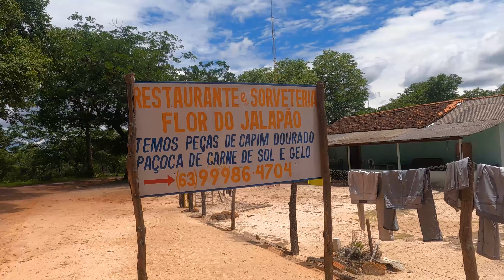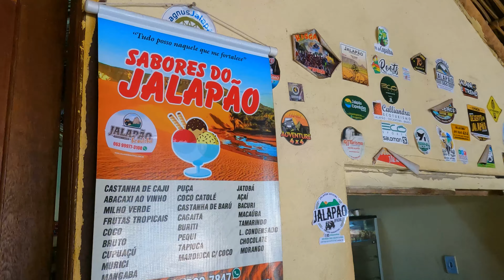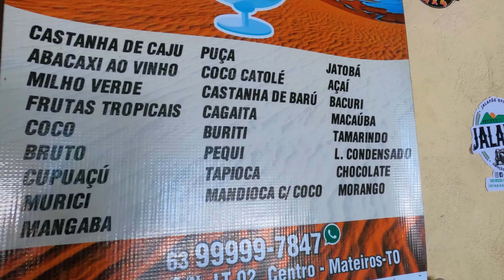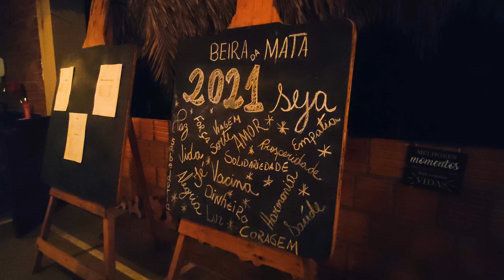JALAPÃO | DUNAS + PRAINHA DO RIO NOVO (Roteiro 4 dias - EP. 2)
Vem com a gente neste 2º dia pelo Jalapão, região de Tocantins! Vamos conhecer os atrativos e hospedagem. Roteiro de 4 dias (3 noites).

Informações extras:

DE SP PARA O JALAPÃO
Viajamos em Janeiro de 2021, partimos de avião para Palmas/TO (cidade mais próxima).
Primeira vez de avião kkk

No dia seguinte, o guia Diego da agência nos buscou em um veículo 4x4.
* É recomendado se hospedar 1 dia em Palmas, por que o guia te busca no dia seguinte logo cedo para iniciar o roteiro :)

Incluso: A ida e volta para Palmas/TO, roteiro em veículo 4x4 com guia (compartilhado com mais duas pessoas),
taxas de entrada nos atrativos, hospedagens e alimentação (exceto bebidas).
* Geralmente este é o pacote padrão das agências na região.

Valor: Cerca de R$2.190 por pessoa (sem aéreo)
(Valores em janeiro/2021, consulte diretamente com as agências)

ROTEIRO COMPLETO:
1° dia
* Lagoa do Japonês
* Morro da Cruz
* Morro da Pedra Furada

2° dia
* Dedo de Deus
* Comunidade Quilombola Rio Novo
* Praia do Rio Novo
* Dunas do Jalapão

3° dia
* Fervedouro Buritis
* Fervedouro do Soninho
* Fervedouro Macaúbas
* Cachoeira da Formiga

4° dia
* Fervedouro Bela Vista
* Cachoeira da Araras
* Serra da Catedral

SOBRE NÓS (Andressa Santos e Lucas José)
Somos um casal que desde 2019 resolveu por os pés pra fora de casa e conhecer outros lugares (kk). Seja em locais próximos ou viagens distantes queremos compartilhar com você!